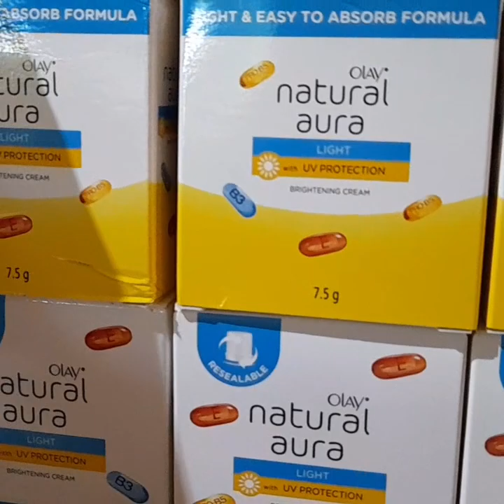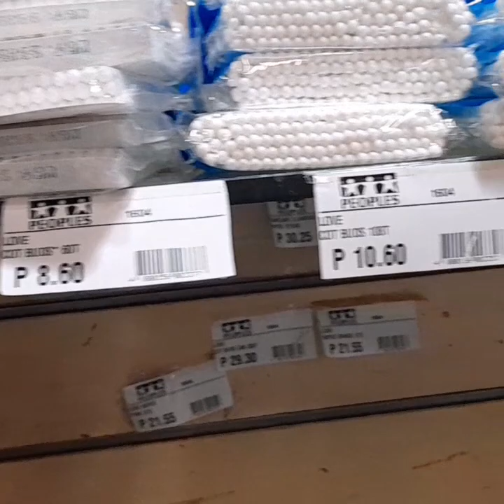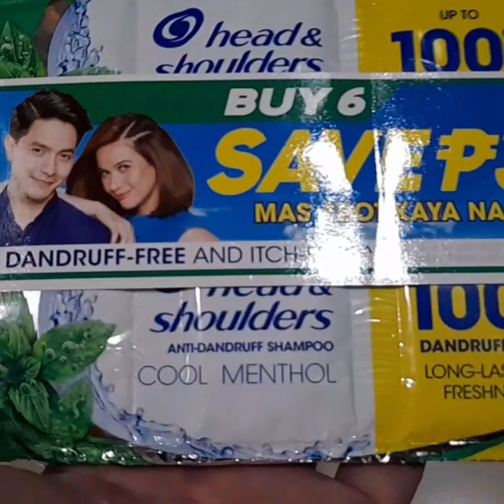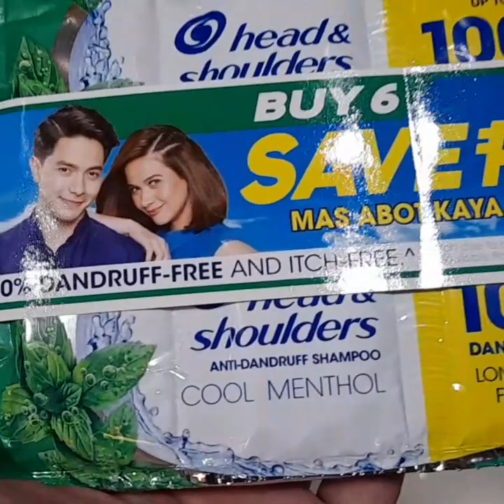PAGADIAN CITY part 2 of galagala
pagadian city part 2 of gala gala